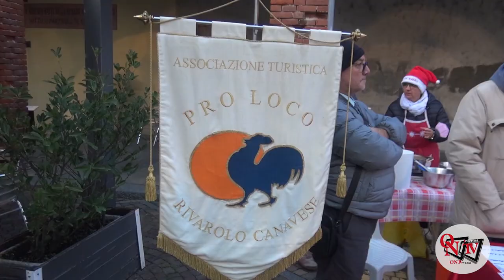RIVAROLO C.SE – Ottima partenza per il Villaggio di Babbo Natale